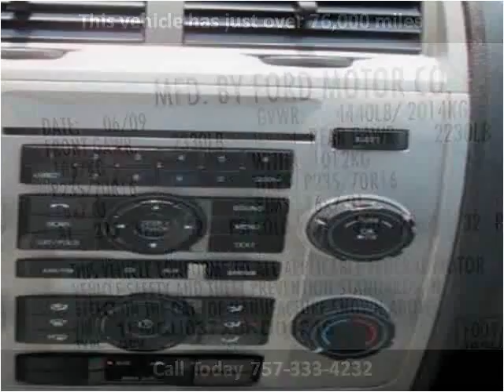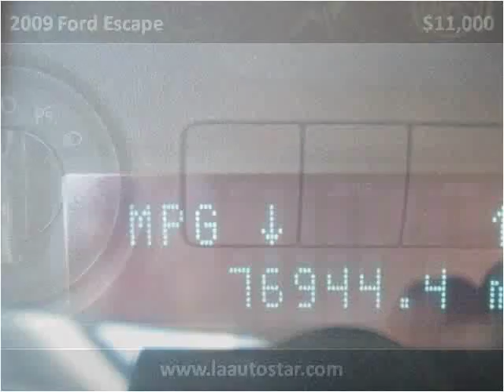2009 Ford Escape Used Cars Virginia Beach VA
This 2009 Ford Escape is available from LA Auto Star.